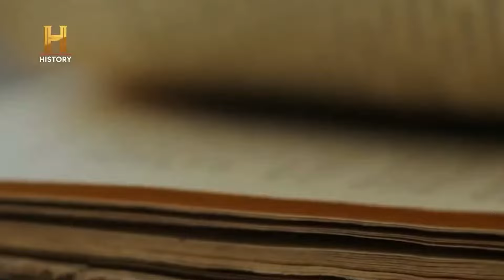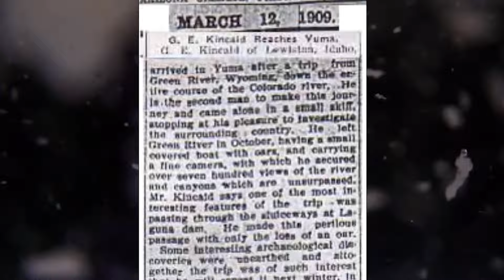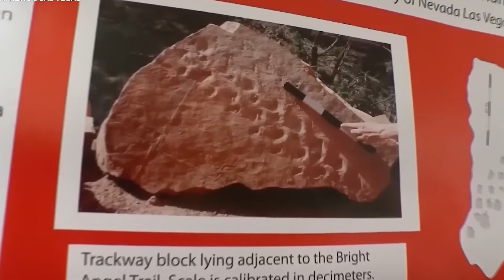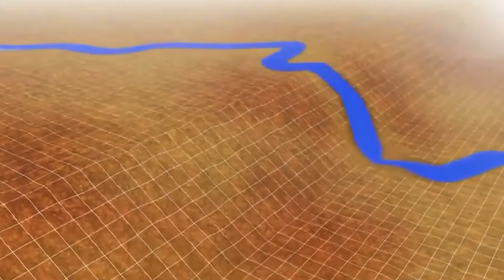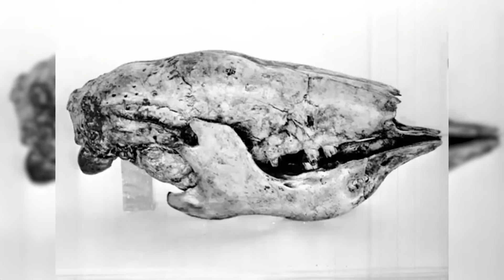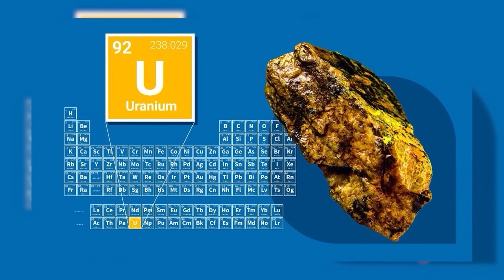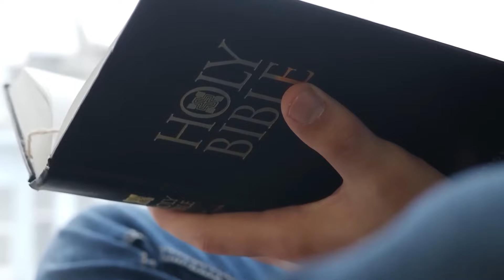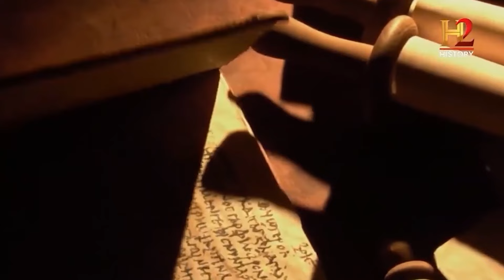Ciò che gli scienziati hanno appena scoperto nel Grand Canyon tocca il mondo intero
Scopri i segreti più profondi del Grand Canyon, una meraviglia naturale che ha affascinato il mondo intero con i suoi imponenti strati di roccia rossa e la vasta storia geologica. Un recente studio scientifico ha rivelato scoperte sorprendenti che cambieranno la nostra comprensione di questo iconico punto di riferimento naturale. Dalle antiche forme di vita alle caverne misteriose, alla minaccia della contaminazione da uranio e al declino del fiume Colorado, questo documentario esplora le ultime scoperte che terrorizzano il mondo intero. Hai il coraggio di scoprire cosa hanno scoperto gli scienziati? Unisciti a questa affascinante esplorazione e scopri di più sugli incredibili segreti del Grand Canyon.

Se il video ti è piaciuto lascia il tuo mi piace